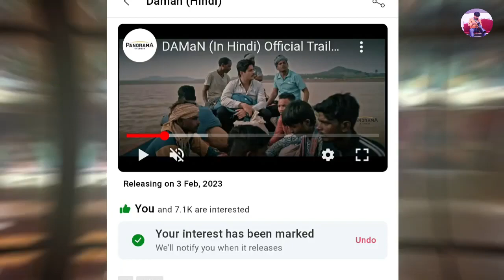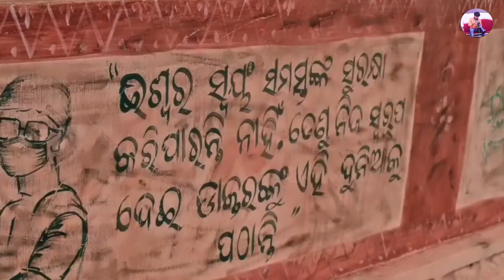DAMAN(HINDI)Latest Advance Booking Report🔥| Daman Advance Collection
DAMAN Shocking Advance Booking Report (INDIA)| DAY 1 | Daman Collection
DAMAN Advance booking INDIA,
Daman Movie Advance booking,
DAMAN public reaction,
Daman movie Public Reaction,
Daman Movie Hindi Review,
DAMAN Hindi Dubbing,
Daman HINDI Release,

+Plt4PvfKFNtlYmM1

back ground music credit - youtube labiry

1. Daman Hindi Advance Booking Report
2. DAMaN Hindi Version Review
3. Daman Latest News
4. Michael Movie Advance Booking Report
5. Daman Movie Public Review
6. Pathaan Promotion Update
7. Pathan Movie Poster Reaction
8. Pathaan Vs KGF 2 Advance Booking Clash
9. Pathaan Overseas Advance Booking Report